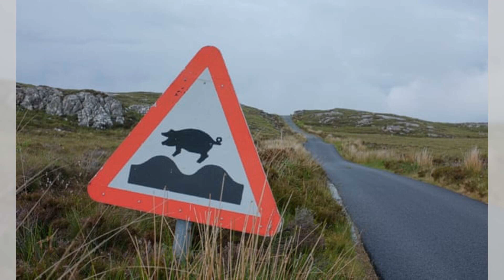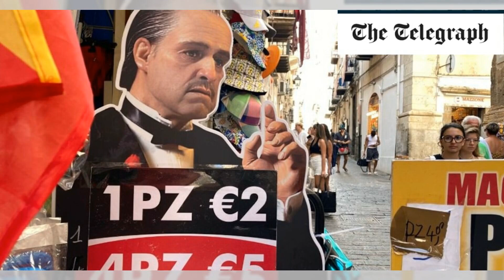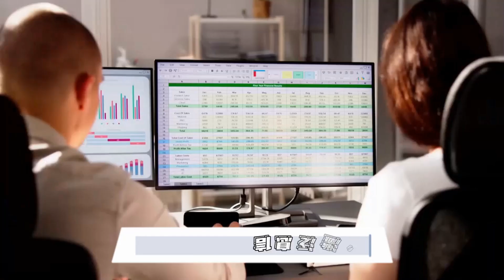里斯本餐厅对游客收取差别价格被曝光：旅遊深度20240825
大家好！歡迎來到我們的旅遊深度節目。今天，我們要聊的是里斯本餐廳對遊客實施的雙重價格制度，這不僅讓人感到震驚，也引發了一場關於旅遊公平性的大辯論。根據報導，里斯本的餐廳對當地食客和遊客採取了不同的價格策略，遊客們在菜單上看到的價格，往往高於當地人的“秘密價格”。這種行為遭到了業內專家的譴責，並被指控為“完全非法”。

隨著旅遊業的復甦，葡萄牙的居民對過度旅遊表達了不滿，甚至發起了運動以減少其對生活的負面影響。這讓我們不禁思考：在追求經濟利益的同時，旅遊地點的居民和遊客之間的關係是否正在變得越來越緊張？

接下來，我們將轉向另一個話題，青少年獨自旅行的討論。隨著父母對孩子獨自出行的看法出現分歧，這是否是培養獨立性還是“糟糕”的育兒？專家們認為，這取決於孩子的成熟度和父母的信任程度。這一話題引發了對現代育兒方式和風險管理的深思。